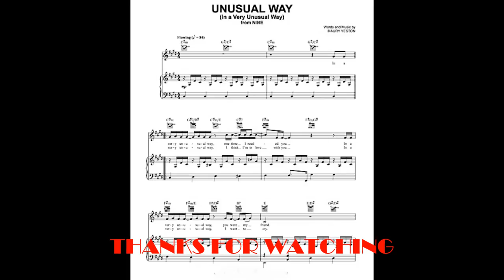LINDA EDER "UNUSUAL WAY", NINE (Maury Yeston) BEST HD QUALITY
This is a tribute to the fabulous Linda Eder. "Unusual Way" was written by Maury Yeston for the musical "Nine". Eder recorded it for her 1997 studio album "It's Time". This is my favorite recording of the song. Along with this song are some beautiful pictures of Ms. Eder. Enjoy!! Thanks For Your Comments